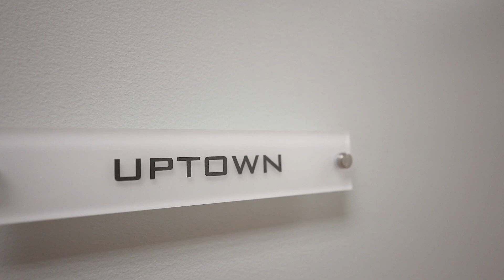Ashe Logan Open House Highlight Film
Congrats to Ashe counseling on your new center location | Our Photo & Video team had such an amazing time capturing your open house event !!!